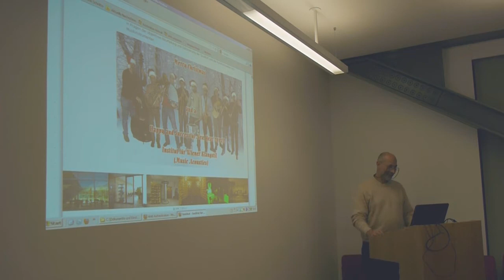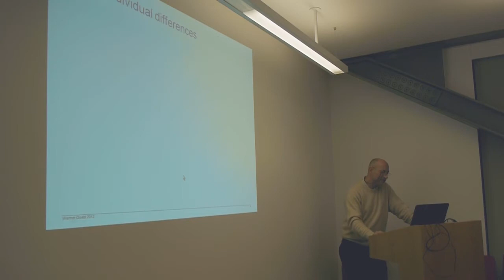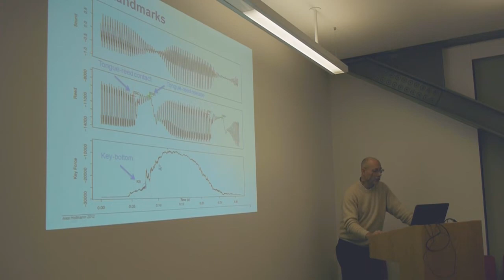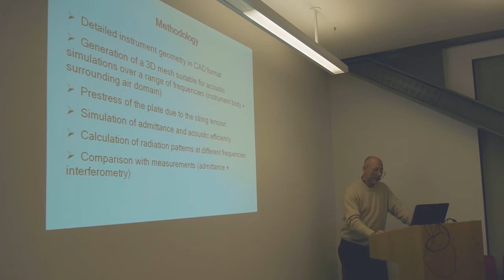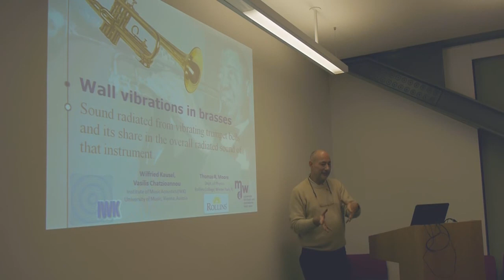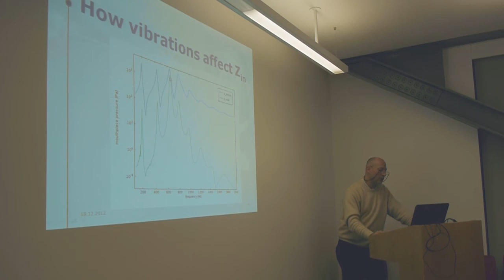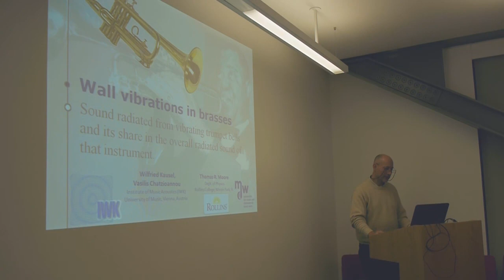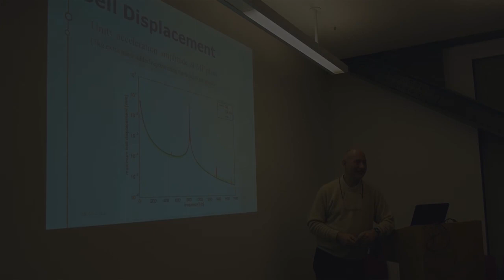MusICA Seminar: Wilfried Kausel - Musical Acoustics Research at IWK (Vienna)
Speaker: Wilfried Kausel
Title: Musical Acoustics Research at the University of Music and Performing Arts (Vienna)

Prof Wilfried Kausel is from the Institute of Musical Acoustics at the University of Music and Performing Arts in Vienna, Austria.

He will present a talk covering the many fascinating research projects currently being undertaken in his Group in Vienna. Topics will include:

Measuring tongue and finger coordination in saxophone performance (Hofmann)
Zooming into finger technique on the piano by Motion capturing (Goebl, Palmer)
Modeling the acoustical effect of wall vibrations of brass wind instrument bells (Kausel, Chatziioannou, Moore)
Efficiency of brass wind instruments in theory and practice (Kausel, Beauchamp, Carral)
Estimation of clarinet reed parameters by inverse modelling (Chatziioannou, Walstijn)
Viola da Gamba modelling using the Finite Element Method (Chatziioannou, Kausel, Drescher, Hirsch)
16th-century Trombone Mouthpieces and Their Acoustical Significance (Vereecke)
The Chemical Composition of Sixteenth-Century Nuremberg Brass for Musical Instruments (Vereecke, Fruehmann, Schreiner)